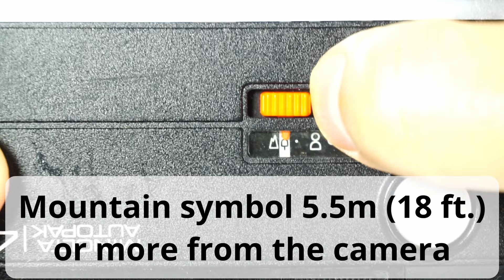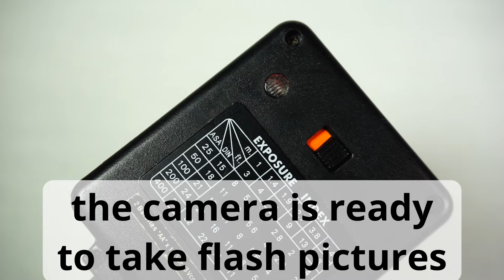How To Use Minolta Autopak 110 Film Pocket Camera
Do you have a 110 format film camera?
In this video I tell you how to operate it in a simple and fast way, even if this is the case with your camera, i will show you how to use an external flash on it.
Similar Videos:
Chapters:
00:01 Loading Film
00:54 Taking Photos
01:32 Focusing
02:21 Using External Flash
04:40 Unloading Film